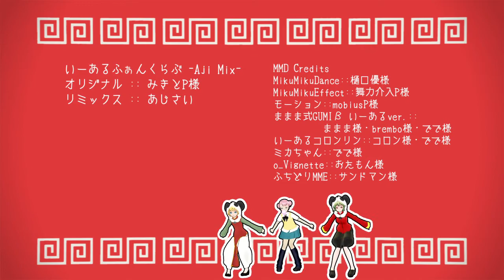[GUMI／鏡音リン] いーあるふぁんくらぶ Remixed by Ajisai [Vocaloid]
※これは「ボカコレ2022春」開催時にニコニコ動画へ投稿した動画です。
■ いーあるふぁんくらぶ Aji Mix
みきとP様「いーあるふぁんくらぶ」のリミックスです。
ゲーム音楽成分を強めて かつての香港映画要素とか入れて 好きに作ったらこうなりました。
元ネタ全部わかったらスゴイ！